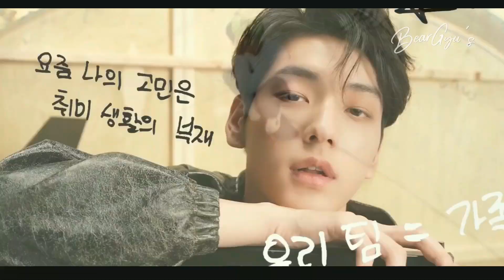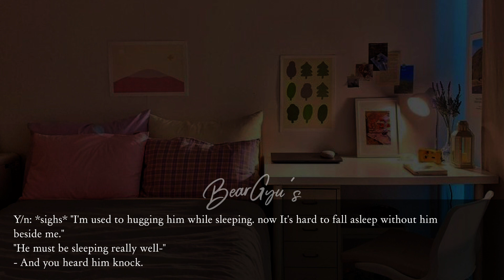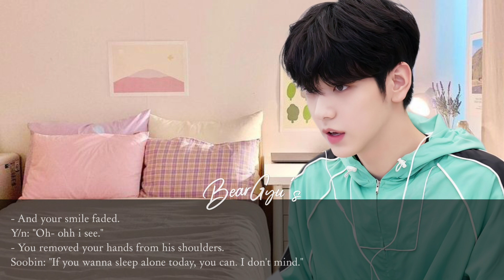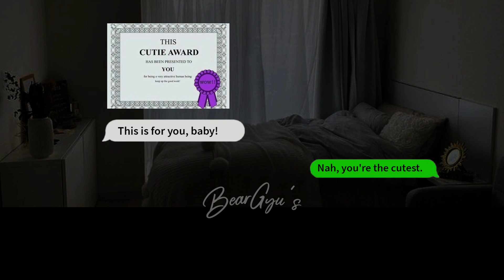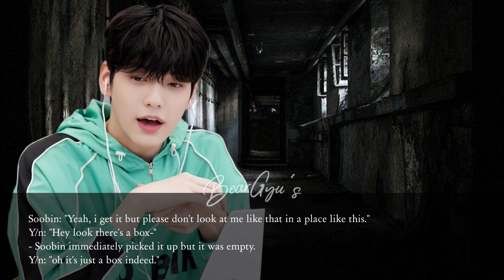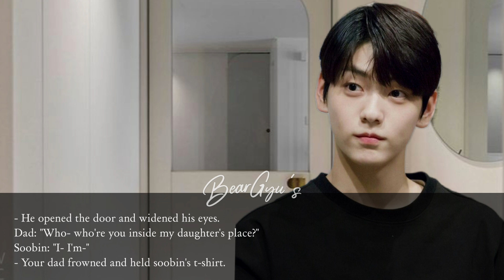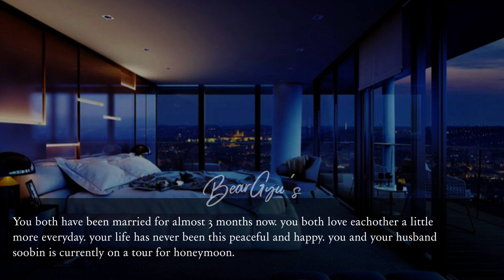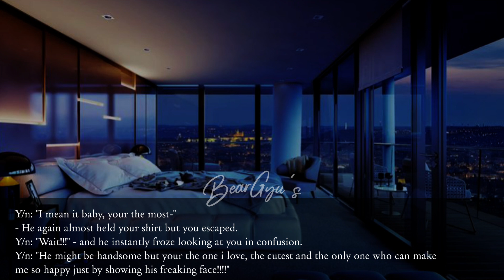[TXT Soobin ff] Crush ♡ | Episode 16 | Final - "You're my happy pill, always."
𝐂𝐫𝐮𝐬𝐡 ♡ || 𝐄𝐩𝐢𝐬𝐨𝐝𝐞 - 16/16

𝐒𝐓𝐎𝐑𝐘 ~

𝐋𝐞𝐞 𝐘/𝐧, 𝐚 𝐤𝐢𝐧𝐝 𝐡𝐢𝐠𝐡 𝐬𝐜𝐡𝐨𝐨𝐥𝐞𝐫 𝐦𝐞𝐞𝐭𝐬 𝐚 𝐜𝐨𝐥𝐝 𝐬𝐭𝐫𝐚𝐧𝐠𝐞𝐫 𝐨𝐧 𝐡𝐞𝐫 𝐰𝐚𝐲 𝐛𝐚𝐜𝐤 𝐚𝐧𝐝 𝐟𝐚𝐥𝐥𝐬 𝐢𝐧 𝐥𝐨𝐯𝐞 𝐰𝐢𝐭𝐡 𝐡𝐢𝐦 𝐚𝐭 𝐟𝐢𝐫𝐬𝐭 𝐬𝐢𝐠𝐡𝐭. 𝐦𝐨𝐧𝐭𝐡𝐬 𝐩𝐚𝐬𝐬𝐞𝐝 𝐚𝐧𝐝 𝐬𝐡𝐞 𝐟𝐢𝐧𝐚𝐥𝐥𝐲 𝐞𝐧𝐭𝐞𝐫𝐞𝐝 𝐡𝐞𝐫 𝐝𝐞𝐬𝐢𝐫𝐞𝐝 𝐔𝐧𝐢𝐯𝐞𝐫𝐬𝐢𝐭𝐲 𝐭𝐨𝐠𝐞𝐭𝐡𝐞𝐫 𝐰𝐢𝐭𝐡 𝐡𝐞𝐫 𝐛𝐞𝐬𝐭𝐟𝐫𝐢𝐞𝐧𝐝 𝐑𝐲𝐮𝐣𝐢𝐧. 𝐰𝐡𝐚𝐭 𝐡𝐚𝐩𝐩𝐞𝐧𝐬 𝐰𝐡𝐞𝐧 𝐭𝐡𝐞 𝐛𝐨𝐲 𝐬𝐡𝐞 𝐟𝐞𝐥𝐥 𝐟𝐨𝐫 𝐦𝐨𝐧𝐭𝐡𝐬 𝐚𝐠𝐨 𝐬𝐡𝐨𝐰𝐬 𝐮𝐩 𝐚𝐠𝐚𝐢𝐧? 𝐰𝐢𝐥𝐥 𝐬𝐡𝐞 𝐛𝐞 𝐚𝐛𝐥𝐞 𝐭𝐨 𝐦𝐚𝐤𝐞 𝐡𝐢𝐦 𝐟𝐚𝐥𝐥 𝐟𝐨𝐫 𝐡𝐞𝐫?

~𝐓𝐡𝐢𝐬 𝐬𝐭𝐨𝐫𝐲𝐥𝐢𝐧𝐞 𝐢𝐬 𝐜𝐨𝐦𝐩𝐥𝐞𝐭𝐞𝐥𝐲 𝐦𝐢𝐧𝐞 𝐬𝐨 𝐩𝐥𝐞𝐚𝐬𝐞 𝐝𝐨 𝐧𝐨𝐭 𝐜𝐨𝐩𝐲 𝐢𝐭 𝐨𝐫 𝐫𝐞𝐩𝐨𝐬𝐭 𝐢𝐭.

~ 𝐓𝐡𝐢𝐬 𝐢𝐬 𝐚 𝐰𝐨𝐫𝐤 𝐨𝐟 𝐟𝐢𝐜𝐭𝐢𝐨𝐧 𝐬𝐨 𝐩𝐥𝐞𝐚𝐬𝐞 𝐝𝐨 𝐧𝐨𝐭 𝐭𝐚𝐤𝐞 𝐢𝐭 𝐬𝐞𝐫𝐢𝐨𝐮𝐬𝐥𝐲. 𝐓𝐡𝐞 𝐜𝐡𝐚𝐫𝐚𝐜𝐭𝐞𝐫𝐬 𝐢𝐧 𝐭𝐡𝐢𝐬 𝐯𝐢𝐝𝐞𝐨 𝐚𝐫𝐞 𝐟𝐢𝐜𝐭𝐢𝐨𝐧𝐚𝐥 𝐚𝐧𝐝 𝐢𝐬 𝐜𝐨𝐦𝐩𝐥𝐞𝐭𝐞𝐥𝐲 𝐢𝐫𝐫𝐞𝐯𝐞𝐥𝐚𝐧𝐭 𝐭𝐨 𝐭𝐡𝐞 𝐢𝐝𝐨𝐥'𝐬 𝐫𝐞𝐚𝐥 𝐥𝐢𝐟𝐞.

𝐂𝐑𝐄𝐃𝐈𝐓𝐒 ~

 𝐌𝐮𝐬𝐢𝐜 𝐮𝐬𝐞𝐝 𝐢𝐧 𝐬𝐞𝐫𝐢𝐞𝐬 𝐢𝐧𝐭𝐫𝐨 -  𝐈'𝐥𝐥 𝐟𝐢𝐧𝐝 𝐲𝐨𝐮 𝐛𝐲 𝐁𝐚𝐥𝐲𝐧𝐭 & 𝐀𝐂𝐍8
 𝐄𝐧𝐝𝐢𝐧𝐠 𝐬𝐨𝐧𝐠 - 𝐏𝐚𝐩𝐞𝐫 𝐫𝐢𝐧𝐠𝐬 𝐛𝐲 𝐓𝐚𝐲𝐥𝐨𝐫 𝐒𝐰𝐢𝐟𝐭

~ 𝐕𝐢𝐝𝐞𝐨𝐬 𝐚𝐧𝐝 𝐏𝐢𝐜𝐭𝐮𝐫𝐞𝐬 𝐮𝐬𝐞𝐝 𝐢𝐧 𝐭𝐡𝐢𝐬 𝐯𝐢𝐝𝐞𝐨

~  𝐈 𝐨𝐧𝐥𝐲 𝐨𝐰𝐧 𝐭𝐡𝐞 𝐞𝐝𝐢𝐭𝐢𝐧𝐠 𝐚𝐧𝐝 𝐭𝐡𝐞 𝐬𝐭𝐨𝐫𝐲𝐥𝐢𝐧𝐞  𝐢𝐧 𝐭𝐡𝐢𝐬 𝐯𝐢𝐝𝐞𝐨

𝐓𝐚𝐠𝐬~